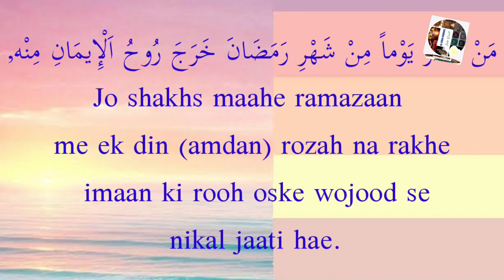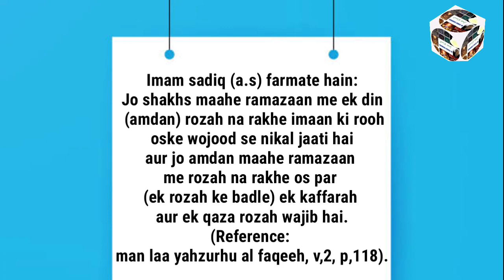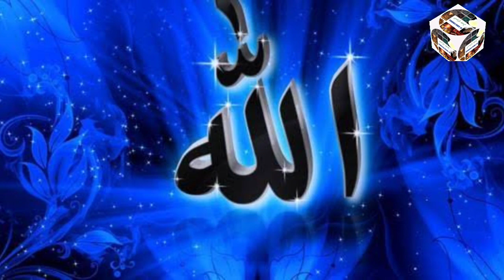ROZA, HADEES KI ROUSHNI ME... Speaker: Moulana Syed Ali Naqi Abidi Saheb